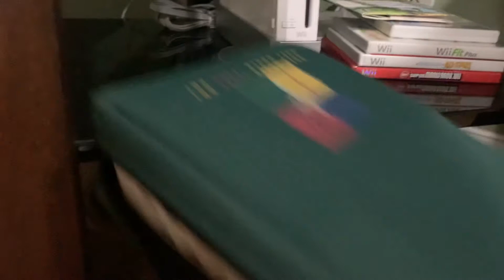From Guzman family, Belance,phillippnes